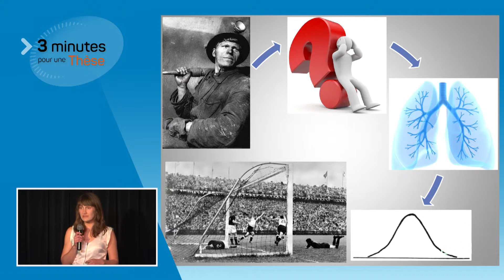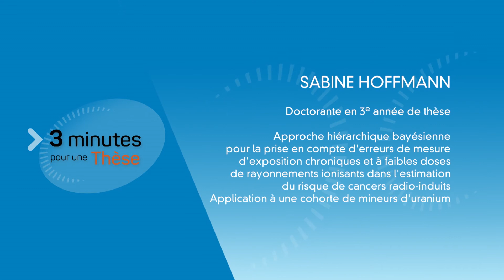Thèse de Sabine Hoffmann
En 2017, l'IRSN a organisé son deuxième concours "3 minutes pour une thèse", pendant les Journées des thèses, séminaire des doctorants de l'IRSN. Dix doctorants volontaires ont concouru avec un objectif : résumer trois années de thèse en trois minutes, de la façon la plus intéressante et claire possible, face au public des Journées des thèses.

Découvrez la thèse de la lauréate du concours, Sabine Hoffman : "Incertitude d’exposition dans les études épidémiologiques"